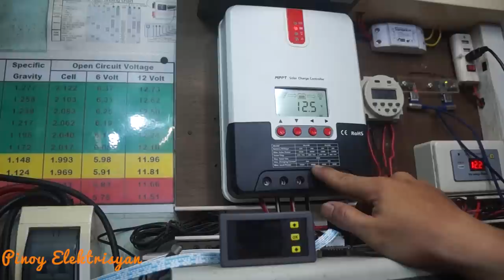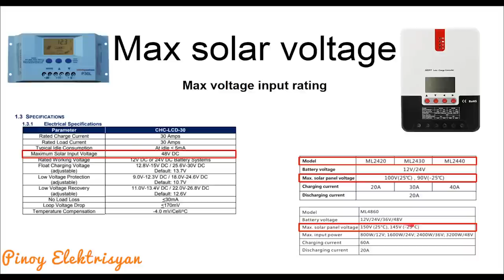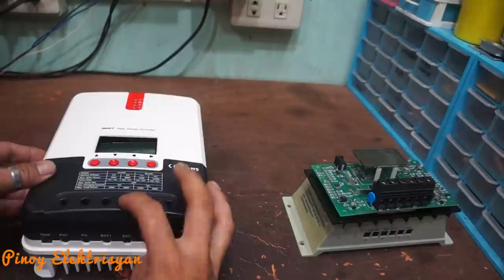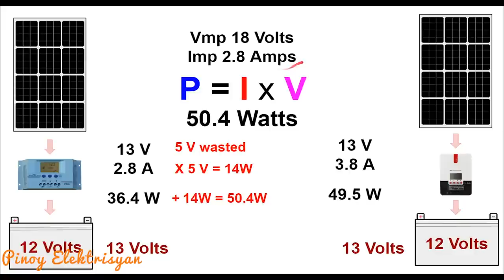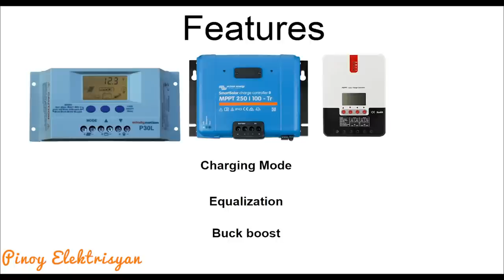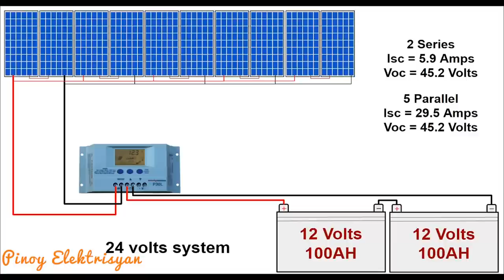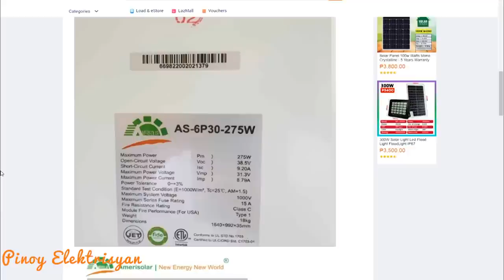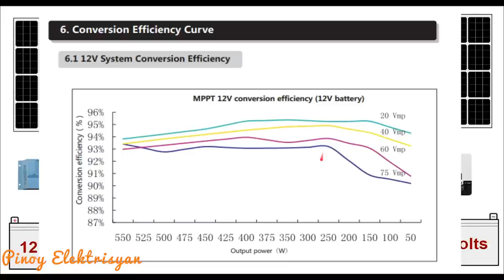Solar Charge Controller (SCC) Tagalog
Sa video na ito ay ang paguusapan natin ay tungkol sa scc o solar charge controller sasagutin natin ang mga sumusunod:

Paano pagpili ng solar charge controller?
Ano ano ang mga dapat tingnan?
Paano ang connection ng solar panel?
Anong ang mga klase ng solar charge controller?